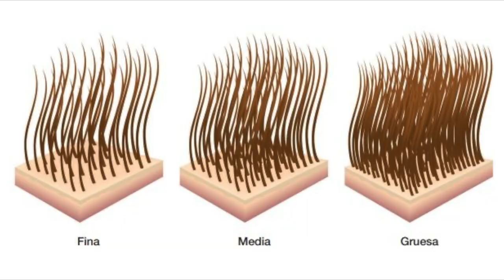ELIGE el MEJOR PEINADO para tu TIPO de CARA - J.M. Montaño